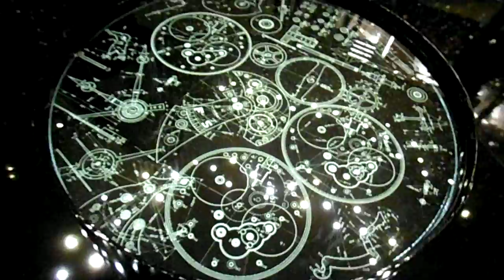DSCF0212スパイラル20141117ミラノ・サローネ凱旋展